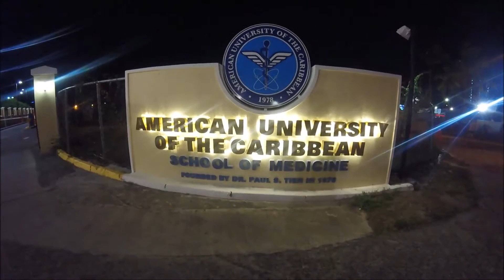St. Maartin Vacation 2016